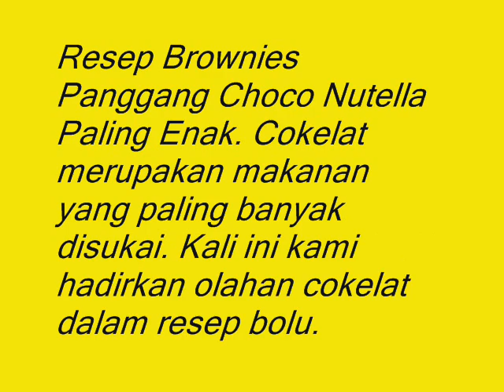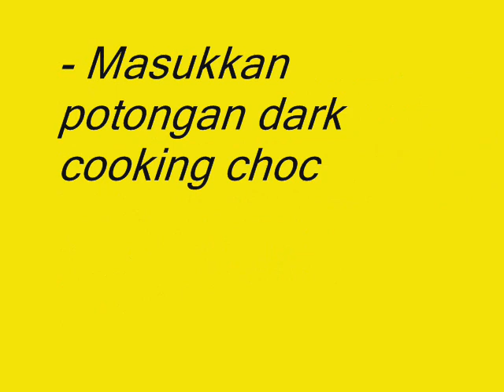Ini Dia! Resep Dan Cara Membuat Brownies Choco Nutella Panggang Sederhana